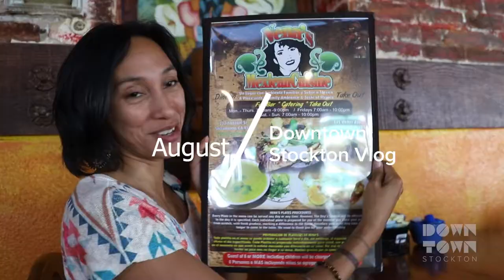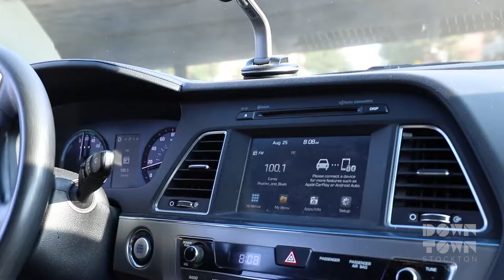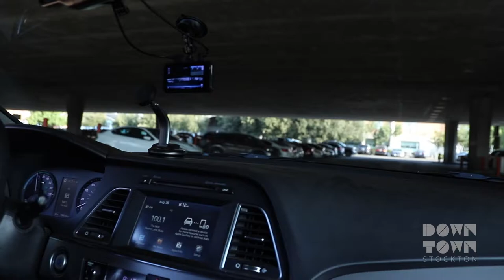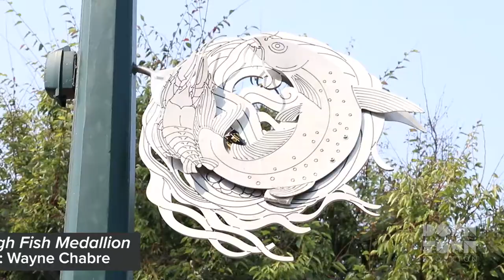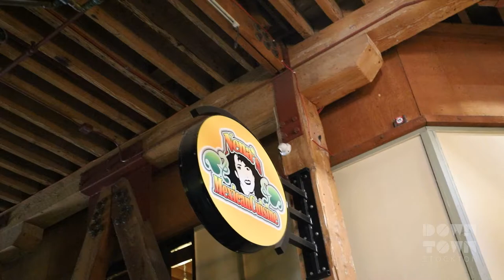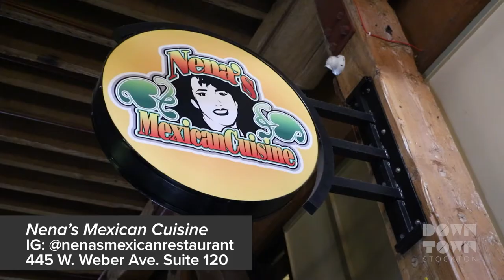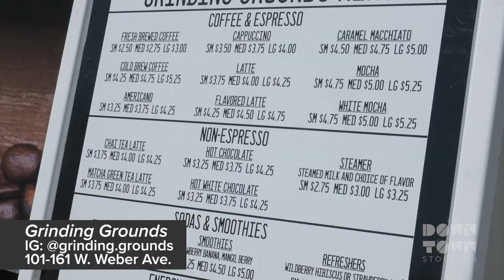Downtown Stockton Alliance Vlog Ep. 3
Welcome back to the downtown Stockton vlog! In this episode, we discover the food trucks along Weber Avenue in downtown Stockton. Ride along with our Safety Ambassadors to learn about the services they provide to the community and step inside the two-story building at the Waterfront Warehouse. We stop by several businesses including Grinding Grounds, Nena’s Mexican Cuisine, Legendary Coffee & Books, and more!

Savoy's Southern Soul: COMING SOON!